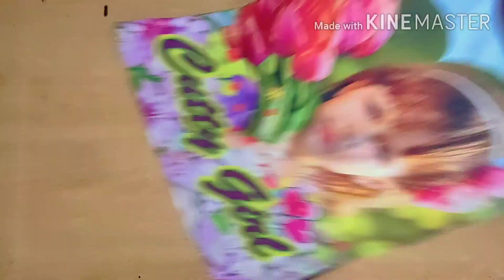how to reuse your old clothes|jeans || t-shirts|bag and shorts | how to and style